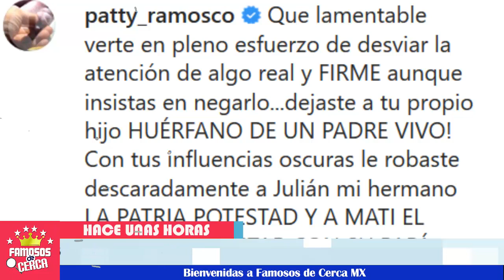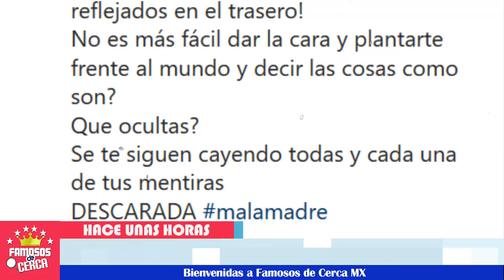🔴🔥¡ Patty Ramosco 𝗟𝗘 𝗗𝗘𝗝𝗔 𝗩𝗘𝗥 𝗦𝗨 𝗖𝗥𝗨𝗗𝗔 𝗥𝗘𝗔𝗟𝗜𝗗𝗔𝗗 a Marjorie de Sousa ! 👈😡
Patty Ramosco nos sorprende con serias declaraciones sobre Marjorie de Sousa.

 BIENVENIDOS!!!